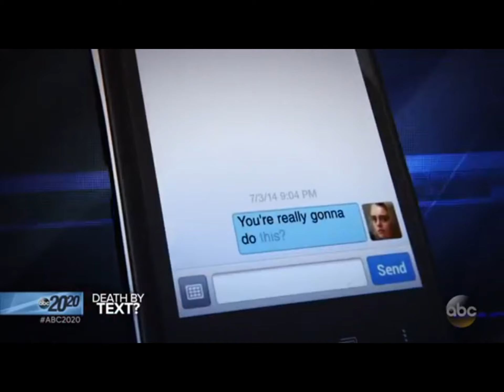why they make him sound like that!?